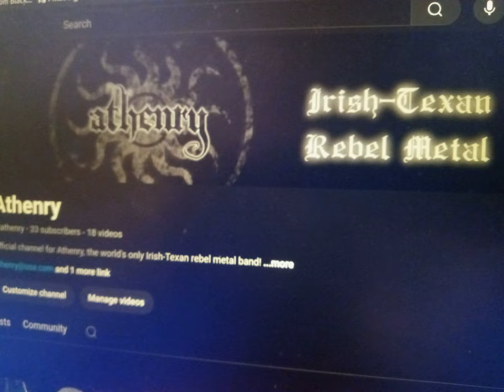Athenry - Blood And Thunder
Blood and Thunder - Raw rehearsal audio of one of the new tracks going on our next album.

Relentless, we won't stop even if we're dead
The war pipes are calling, and glory lies ahead
We march in the street, metal and lead
Crushing all before us into dust and death
Blood and thunder
Blood and thunder
Blood and thunder
Blood and thunder
Hail victory
Oglaigh na hEireann
Banners unfurled
Gold harp and sunburst
Warriors arise
Sons of the Fianna
Our day will come
Blood and thunder
Blood and thunder
Blood and thunder
Blood and thunder